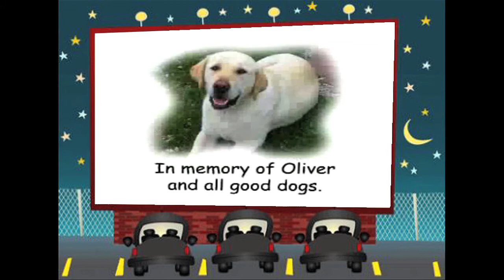"Oliver" by The String Beans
"Oliver" by The String Beans from Lincoln Nebraska
from the album GOPHERS IN LOAFERS